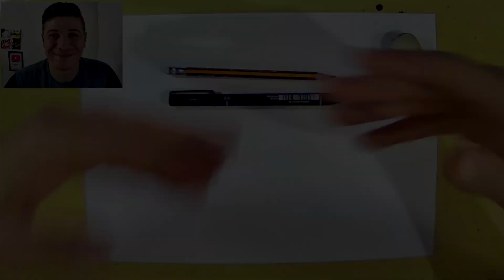COMO DESENHAR o SALSICHA do SCOOBY-DOO passo a passo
Nesse video vou ensinar a como desenhar o personagem salsicha do desenho scooby-doo passo a passo